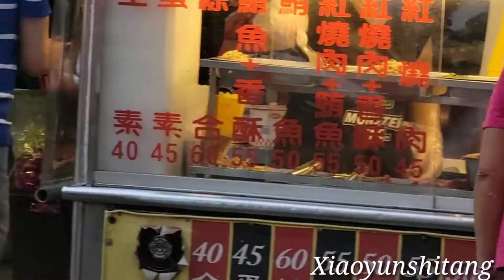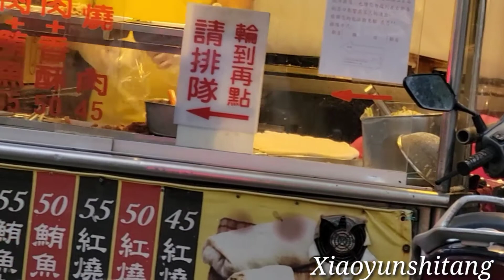NIGHT MARKET/ 今晚，我想來逛個夜市【xiao yun shitang 小雲食堂】#45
好久沒出來逛逛夜市了，今晚想逛個夜市，買一些台灣小吃回家當晚餐。夜市裡的小吃，樣樣都是美味。
大家好，我是小雲，歡迎大家來到我的頻道，小雲開放留言，歡迎留言交流。謝謝大家!